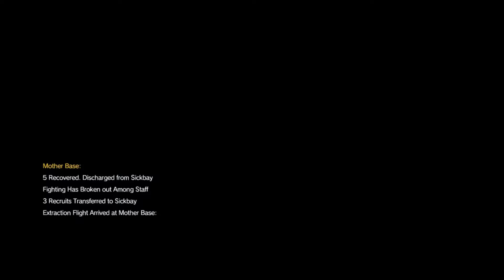Let's play METAL GEAR SOLID V THE PHANTOM PAIN #29- Gore scene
This is the Twenty ninth episode of METAL GEAR SOLID V THE PHANTOM PAIN. In this episode we did a target practice mission, did a mission that I messed up twice and stopped Quiet from killing Jackal. I hope you guys will like it.